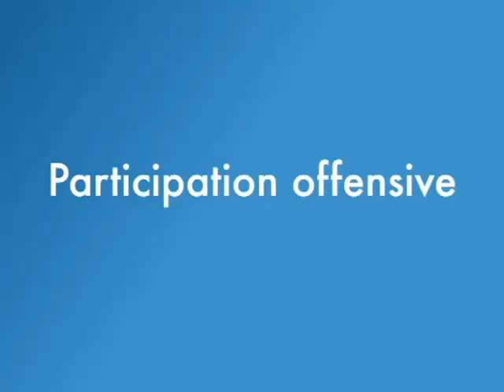Football Player Bradley DIALLO - Left Back - Shirt N°12 - Overview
Overview of Bradley DIALLO - left back with shirt N°12

Brice Marco ERNIQUIN is a FIFA certified football players' agent based in Luxembourg